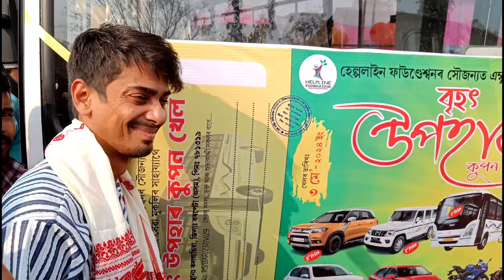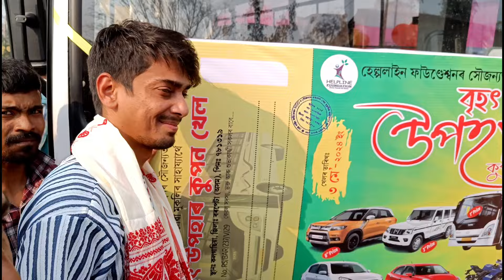কলগাছিয়া বিশাল খেল 🫣 Assam helpline foundation পড়া Ticket 100 only